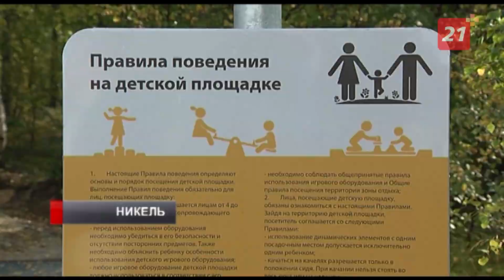В Никеле открыли зону отдыха «Первый мост»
Событие стало одним из эпизодов празднования дня рождения Печенгского района.